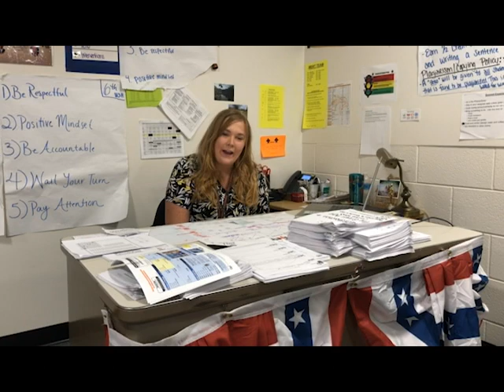Fennville High School September 11th Remembrance Video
Some members of the staff at Fennville High School share their memories of September 11th, 2001.